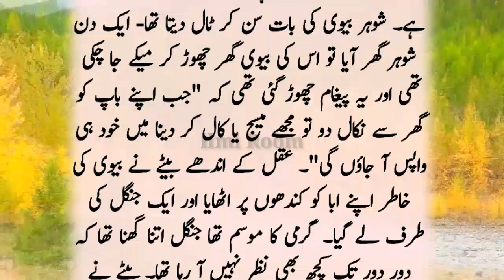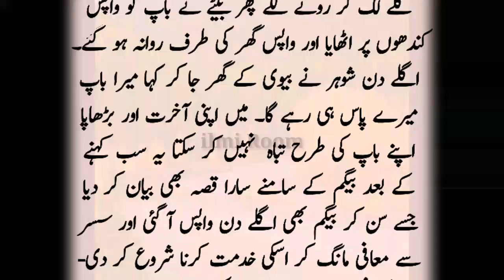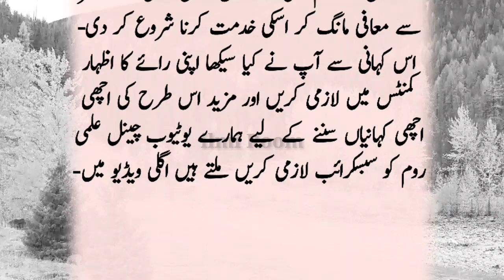Susar Se Tang Bahu Ka Sabaq Amoz Waqia | سسر سے تنگ بہو کا سبق آموز واقعہ | Urdu Stories | Kahaniyan